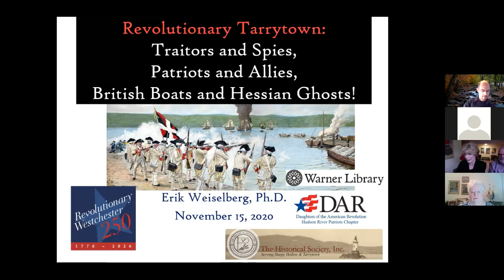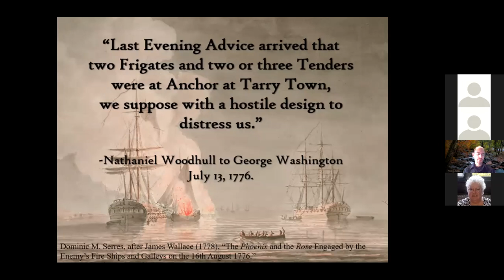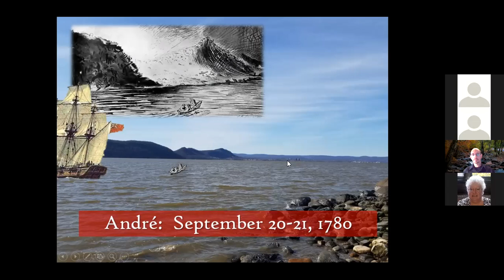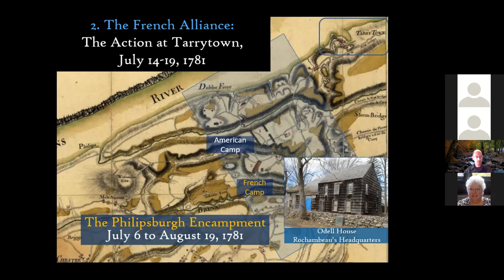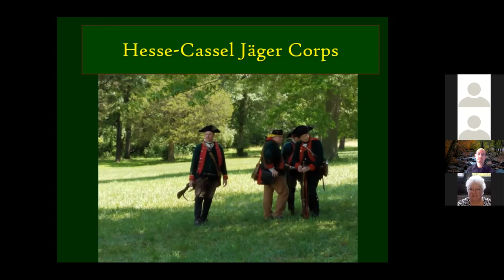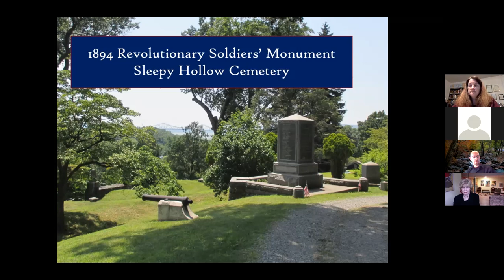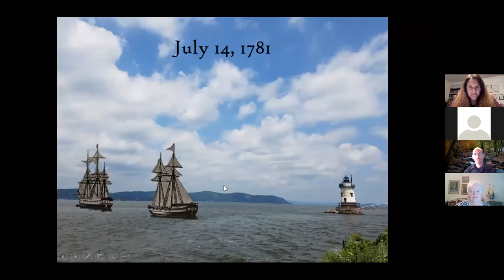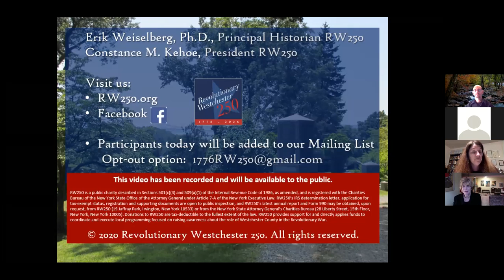Revolutionary Tarrytown: Traitors and Spies, Patriots and Allies, British Boats and Hessian Ghosts!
Dr. Erik Weiselberg, Principal Historian of Revolutionary Westchester 250, presents via a Zoom Webinar hosted by the Warner Library on Nov. 15, 2020.